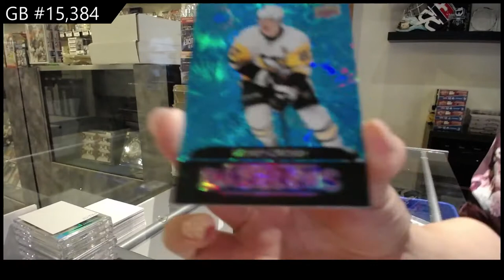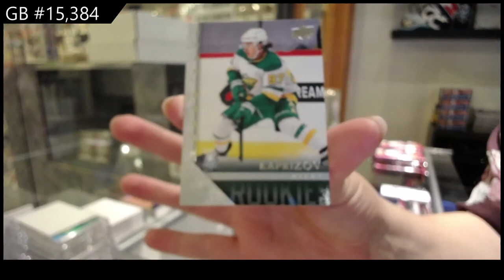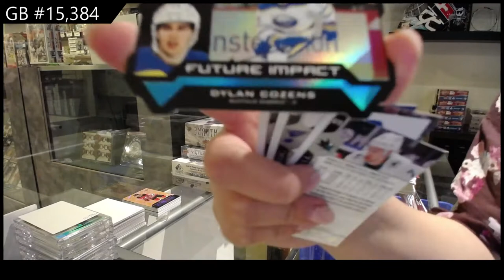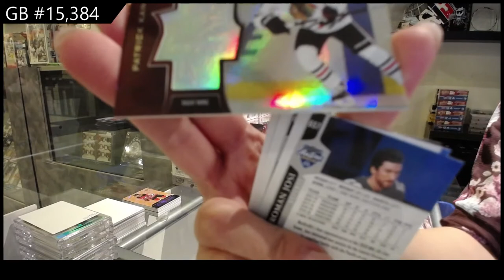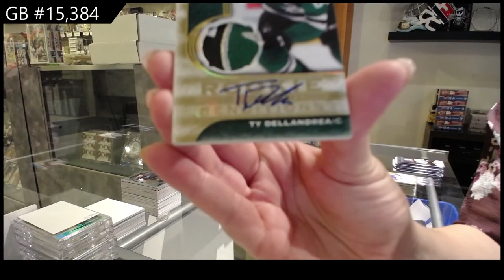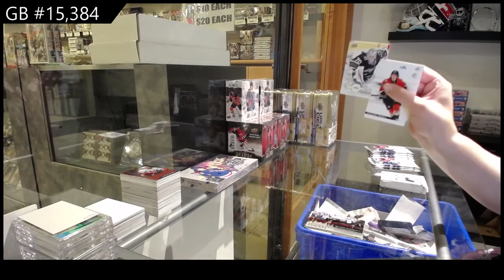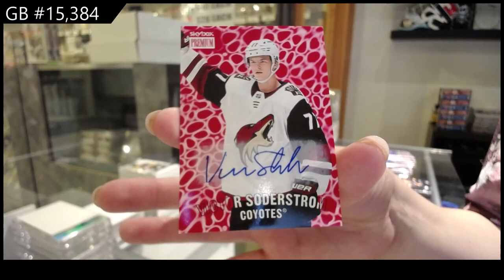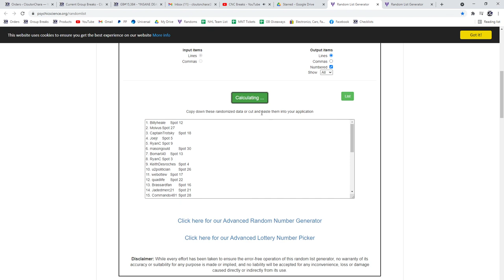9 Box Hockey Mix Break With Metal Universe - C&C GB #15,384